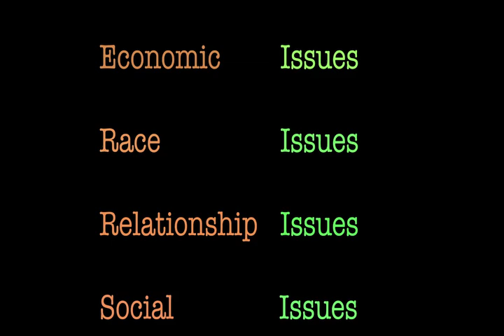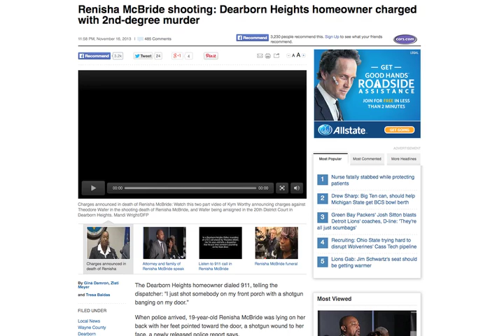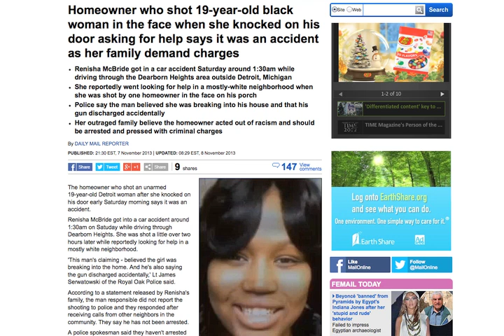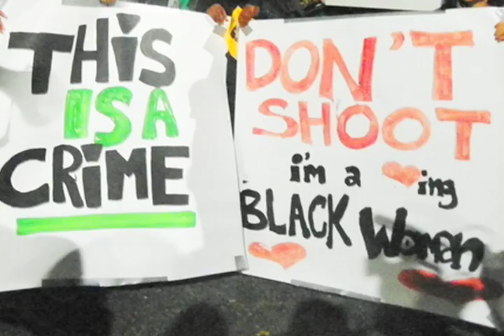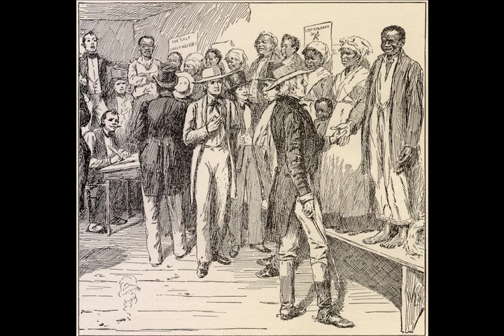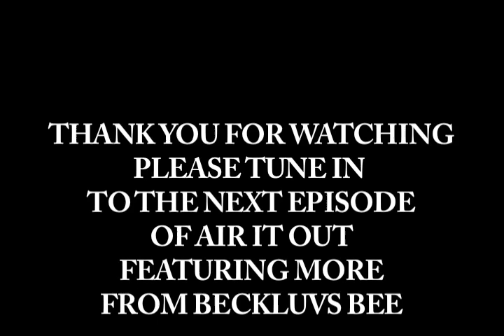ORIGIN OF BLACK FRIDAY, and Creepy Thirsty People - "THE AIR IT OUT SHOW" EPISODE 10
THE AIR IT OUT SHOW. is a web talk show dedicated to addressing issues ranging from race, economics, politics, and relationships. The issues are addressed with honest commentary from the show hosts. In this new episode, we will discuss creepy people, the latest in the Renisha McBride case, and THE ORIGIN OF BLACK FRIDAY AND ITS TRUE MEANING.

If you like the show please follow page and share the episode.  Also constructive criticism very welcome, trying to get better with every episode.  Special Thanks to all the fans and supporters

(Warning: any racist or bigoted comments will be deleted and reported, as well as any internet trolls and spammers)